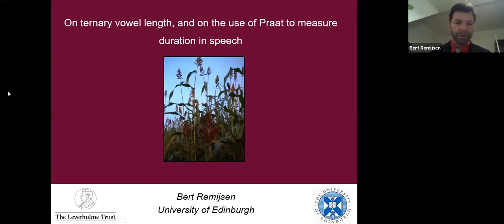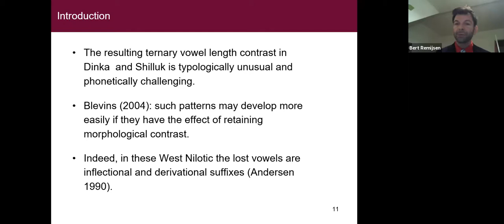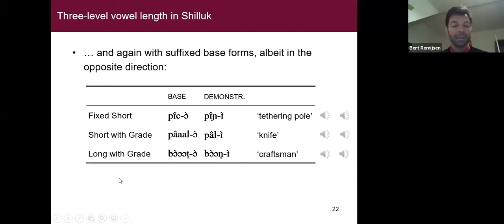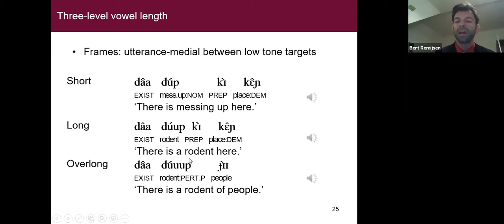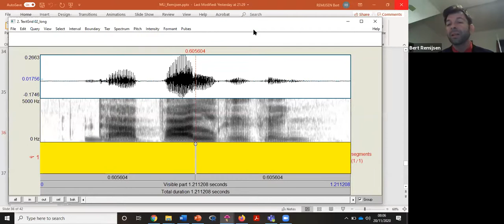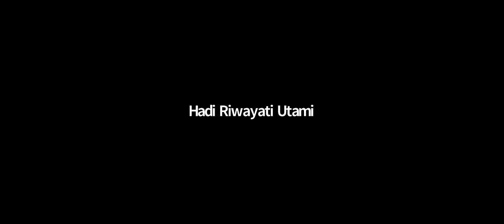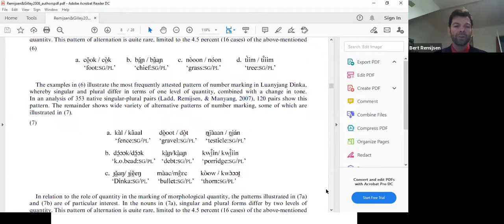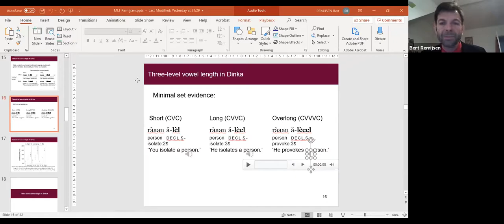Kelas Daring MLI - On three-level vowel length and on the use of Praat to measure duration in speech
Kelas Daring Linguistik Masyarakat Linguistik Indonesia

Materi: On three-level vowel length and on the use of Praat to measure duration in speech
Pemateri: Dr. Bert Remijsen